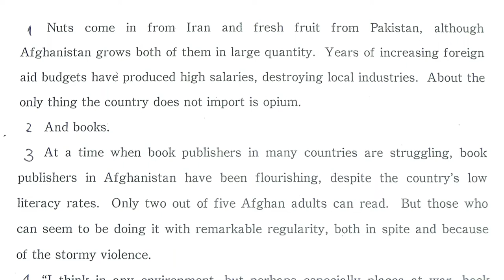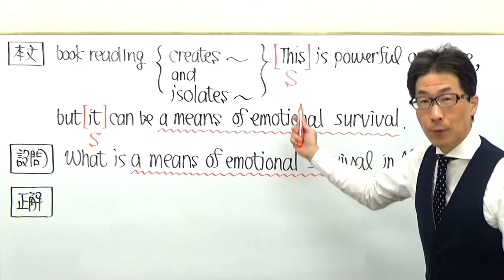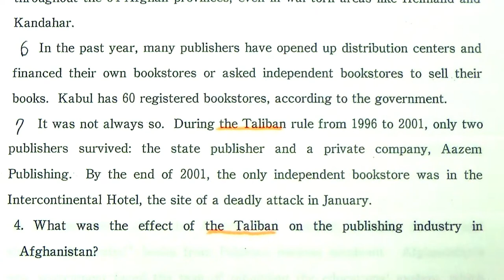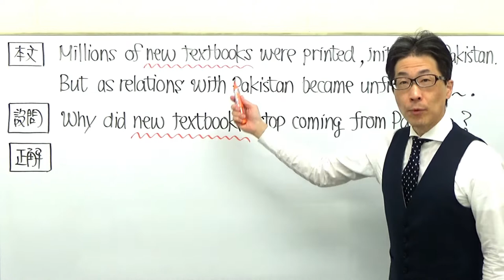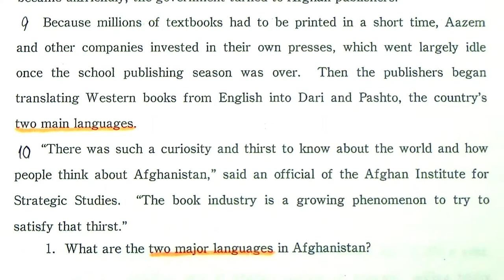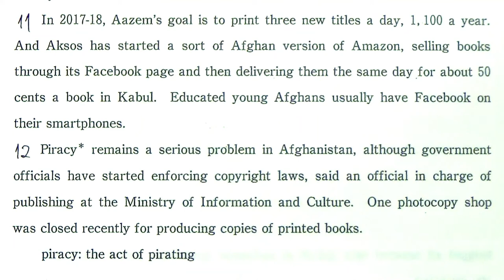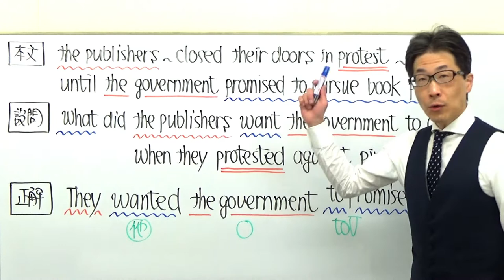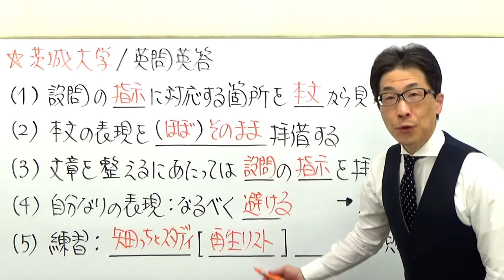【国公立大英語】3642茨城大長文読解過去問演習2019前期３英問英答